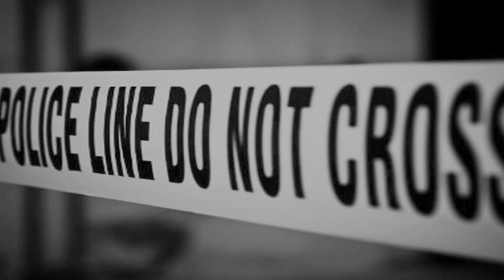RGA Ad: Ohio - "Inspector General" Special Strickland Unit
"With 400,000 jobs lost under Ted Strickland, it's easy to forget the other failures of his administration," said RGA spokesman Chris Schrimpf.  "Again and again the Inspector General has criticized the Ted Strickland administration for mismanagement, incompetence, and failure.  The Inspector General's reports are just more evidence that Ted failed Ohio and didn't get the job done."

to learn the full story!